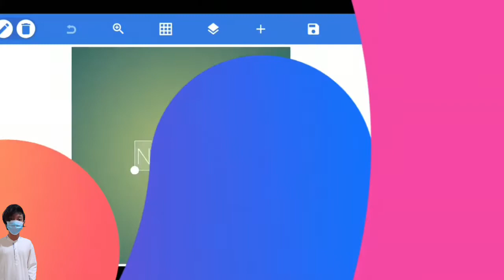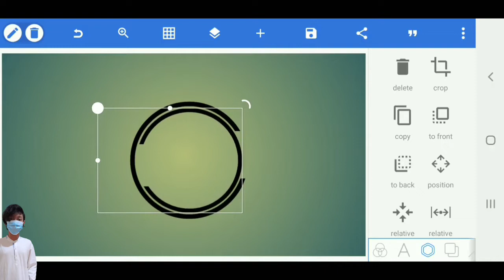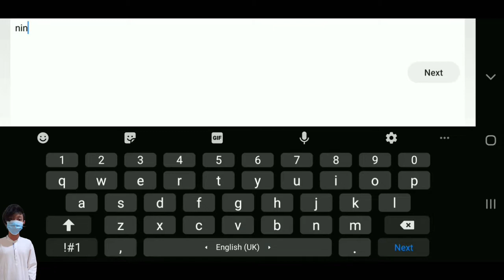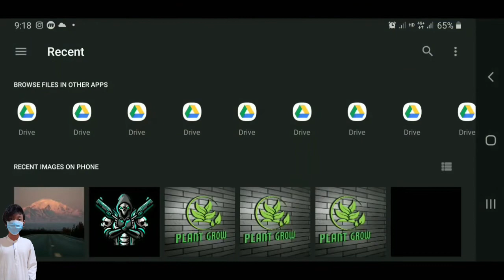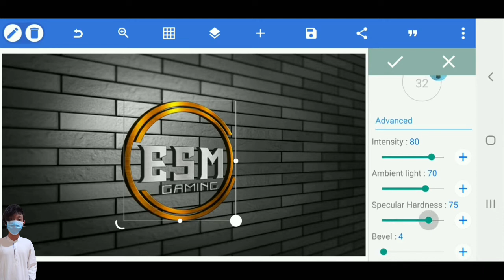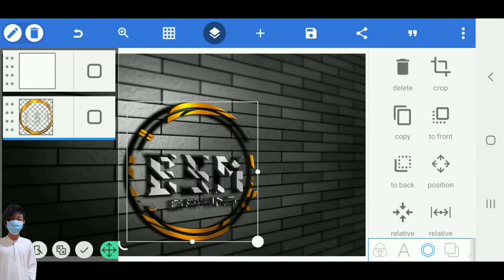Profesional design logo with pixellab_ESM letters initials logo_retjeh creators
Profesional design logo with pixellab_ESM letters initials logo